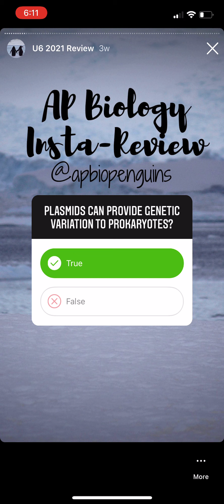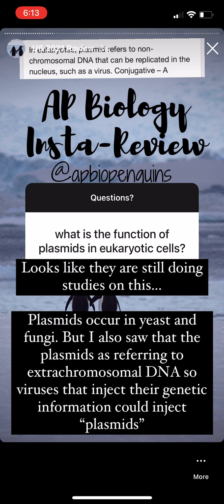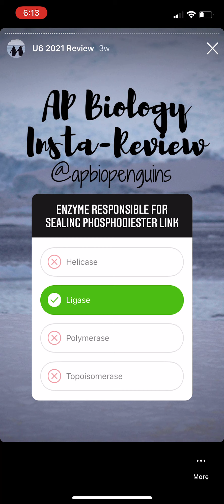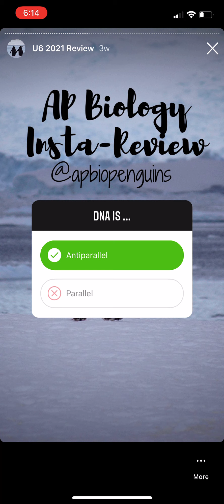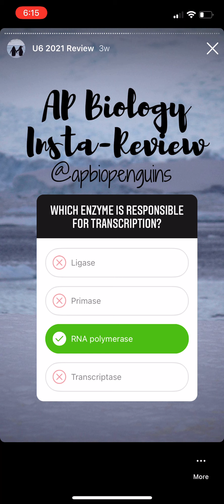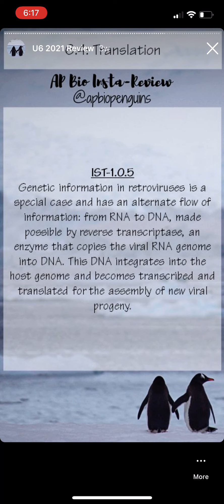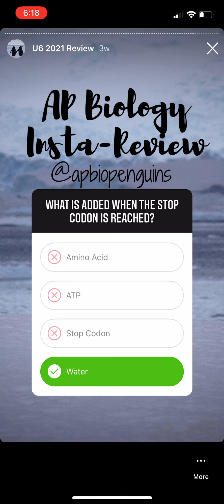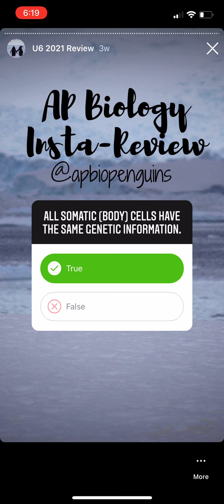Unit 6 AP Bio Insta-Review